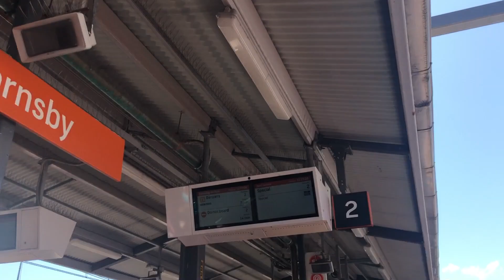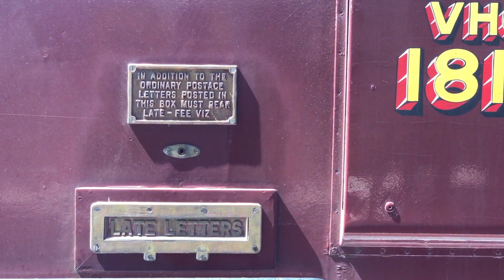Steam Train 3801 and Red Rattler F1 at Hornsby Station - T1 Sydney Trains Videos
A very rare sight to commemorate 1 week until the Transport Heritage expo. The two trains were delayed by an hour due to issues but they finally arrived at hornsby.